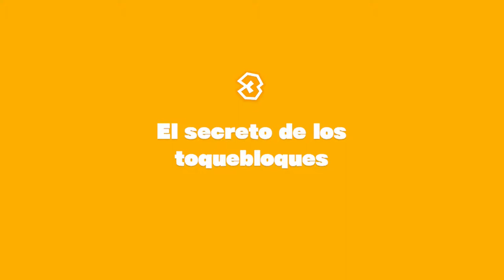[Switch] Captain Toad Treasure Tracker - Parte 1 - Capítulo 3